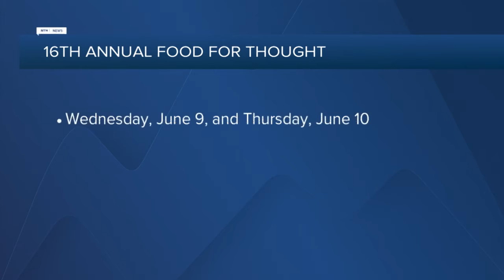Billings Public Library Foundation prepares for 16th annual Food for Thought